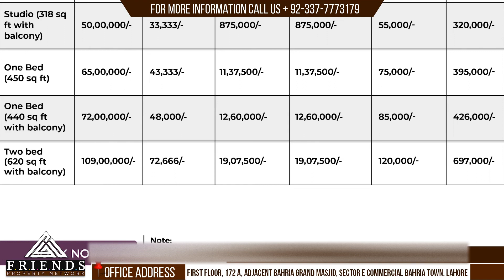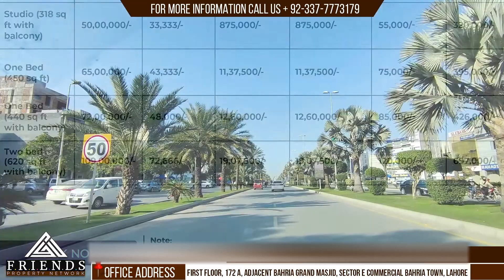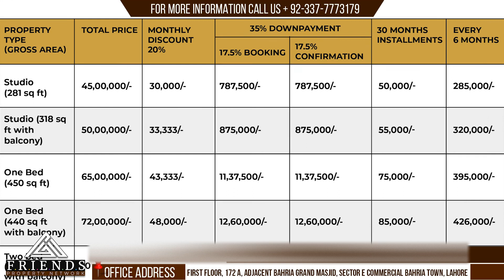NEW DEAL 20% DISCOUNT ON APARTMENTS IN BAHRIA TOWN LAHORE - APARTMENTS ON EASY INSTALMENTS - FPN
Madina Heights 5 is a new apartment project launched at the prime location of Bahria Town Lahore. Offering the best apartments for sale on easy installments, this place is exceptional to invest in. The sizes of its apartments are planned as per the requirements of modern investors. On the other hand, the rates are also reasonable. Madina Heights Bahria Town Lahore is undoubted, a perfect choice to invest in the property in Lahore.  The complete details of this project are provided in the video above. Please watch it till the end!

Umar Block Bahria Town Lahore

2.5 Years Easy Installment Plan.

”Features”
▫️5th Project by Developers
▫️20% Discount on Full Payment
(Discount will be shared on monthly basis)
▫️LDA Approved Area
▫️Walking Distance to Masjid, Trafalgar Square, Safari Mall, Safari Park, Zoo & Playing Court
▫️Fully Populated Area
▫️Construction on 16 Marla
▫️Prime Location Plot# 15,16,17 Umar Block Bahria Town.